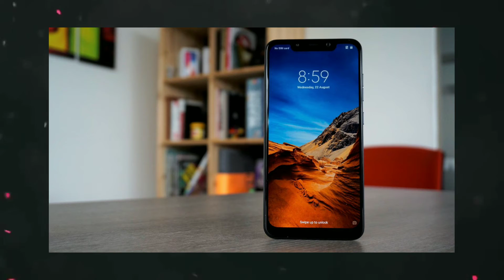Leaks and rumours of the POCO F2 ! - Mohit kothari YT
Hey guys so in this video i am going to talk about the poco F2. And i have covered some information about the F2 and these are just raw data
Anything is not confirmed yet
Mohit kothari YT